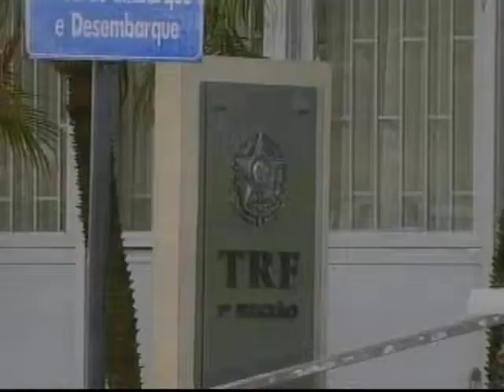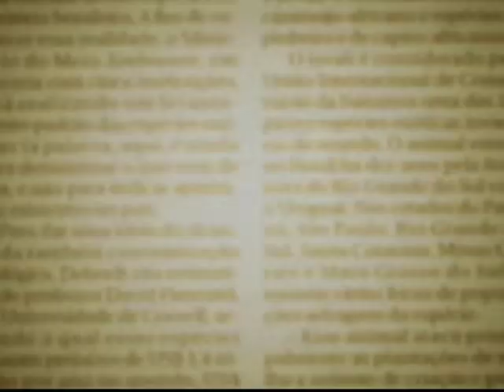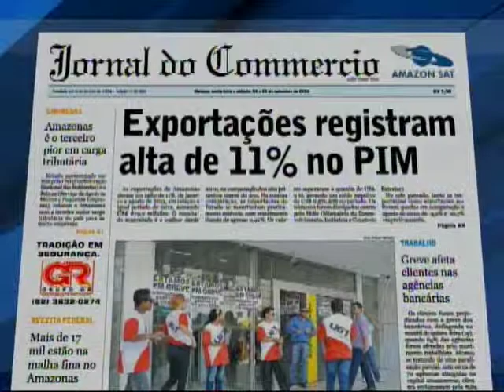Fiscalização em postos de gasolinas em Manaus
Presidente Dilma inaugura trecho da Ferronorte
Proposta prorroga incentivos fiscais nas áreas de livre comércio
TSE considera inconstitucional recurso contra expedição de diploma
Atuação do ibama no sul do Amazonas é denunciada em Brasília
Destaque do Jornal do Commercio